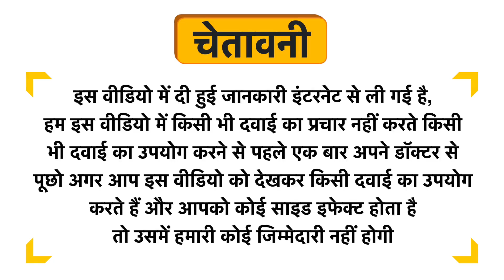Kottakkal Ayurveda Manjishthadi Kwatham (Brihat) Tablet Uses in Hindi | Side Effects | Review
Kottakkal Ayurveda Manjishthadi Kwatham (Brihat) Tablet Uses in Hindi | Benefits | Side Effects | Dose